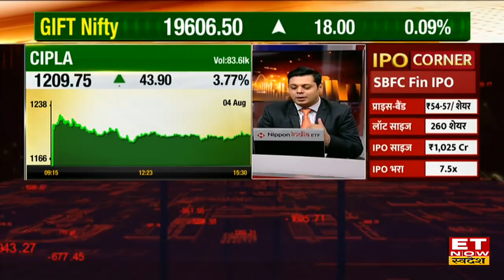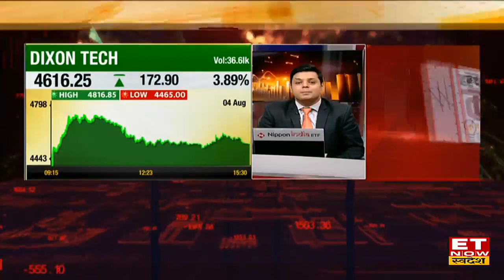Stocks To Watch: Steel Stocks में बड़ा बदलाव, ICICI Bank समेत जानें किन Stocks में हैं अहम खबरें?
Stocks In News Today | Cipla Stocks news | Steel Stocks Today | Tejas Networks News | Punjab & Sindh Bank Stock | ICICI Bank News
Steel Stocks पर फोकस बना रहेंगे क्योंकि Indian Steel Mills ने HRC Prices को बढ़ा दिया है। इसके अलावा जानिए आज Cipla ICICI Bank और किन अन्य स्टॉक्स में हैं बाजार की अहम खबरें।